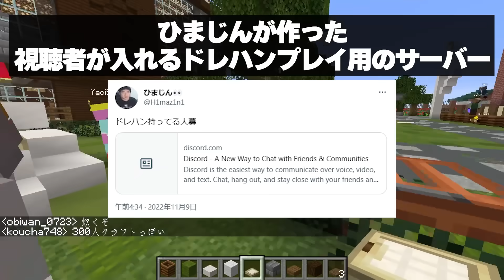50人クラフト参加勢が共感するあるある選手権 - マインクラフト【KUN】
編集： はち(元研修中HC)